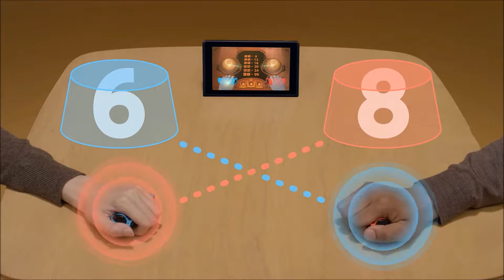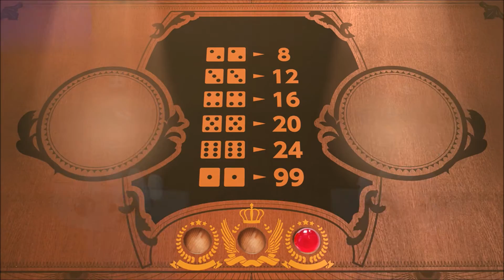【ライアーダイス : 5番勝負】ワンツースイッチ 1-2-SWITCH "Liar Dice × 5 gameplay" NINTENDO SWITCH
ワン・ツー・スイッチのライアーダイスを5回連続でやってみました！

ちょっとしたかけひきが楽しいです★

非実況。実況なし。
No commentary. No talk. No talking just gameplay.